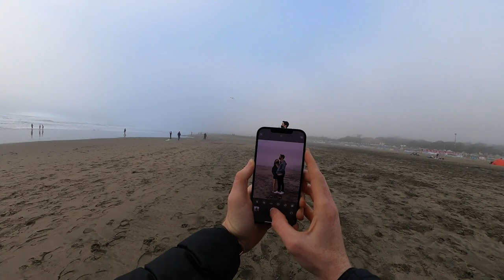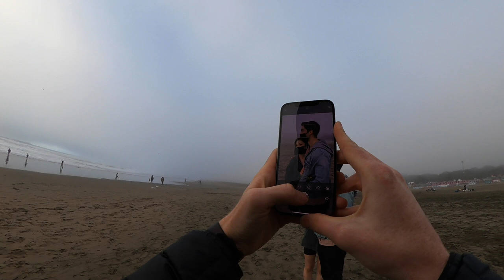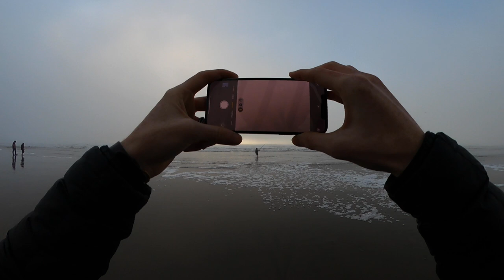Street Photography: iPhone 12 Pro Max Photo Walk In San Francisco (POV)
[My Gear]
You can use these links to support what I'm up to:

Sony ZV-1
GoPro Max
GoPro Chest Mount